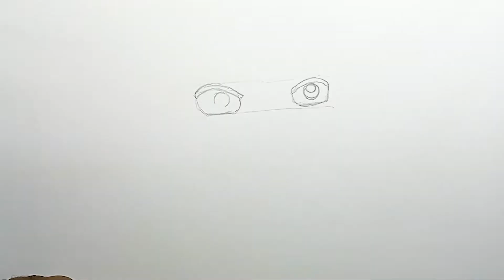How To Draw Hyuga captain Tsubasa - كيف ترسم هيوجا كوجيرو كابتن تسوباسا